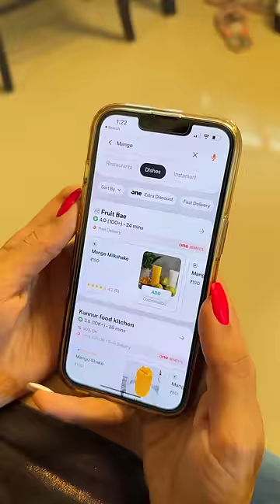Eating Only Mango For 24 Hours 😍 | Mango Challenge 😍 | @sosaute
Eating Only Mango For 24 Hours 😍.. watch and share your comments below.